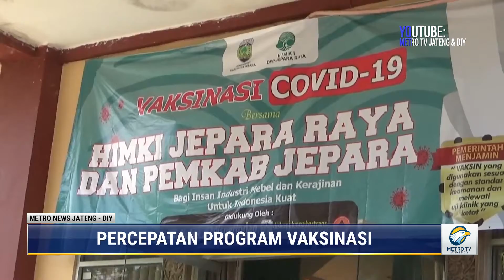Metronews Senin, 2 Agustus 2021 Segmen 4